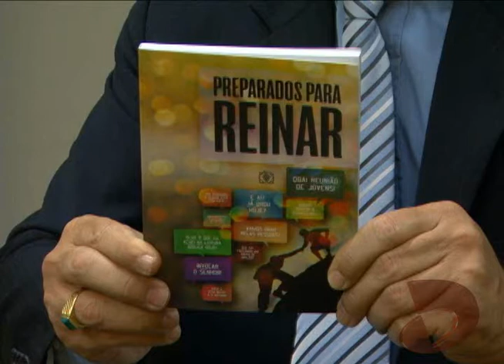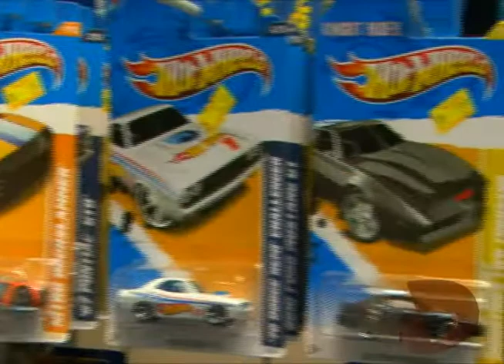Programa Desafios na íntegra do dia 22/02/2014